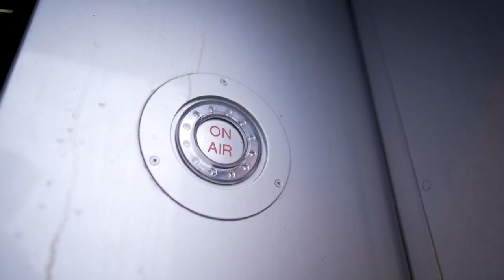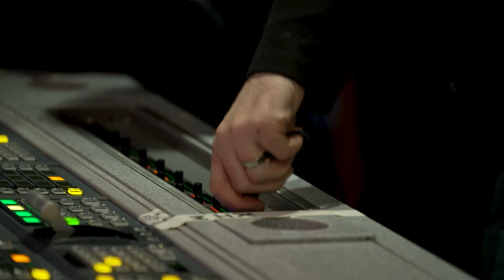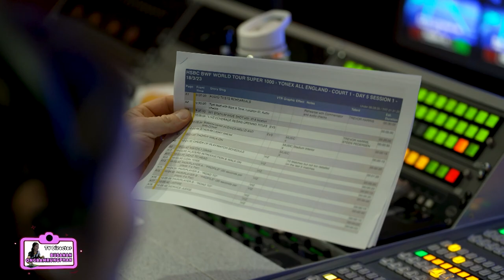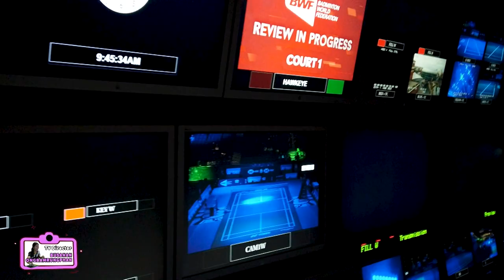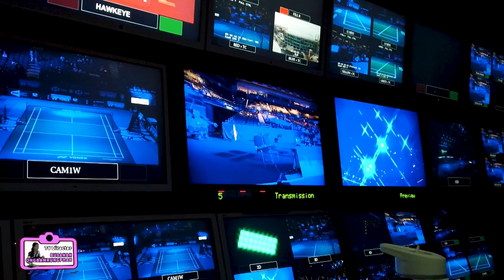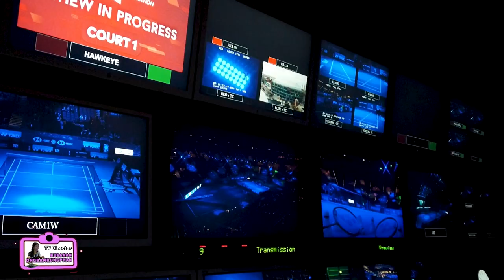Job switch with Busanan Ongbamrungphan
Busanan Ongbamrungphan steps into a TV director's shoes for a day.